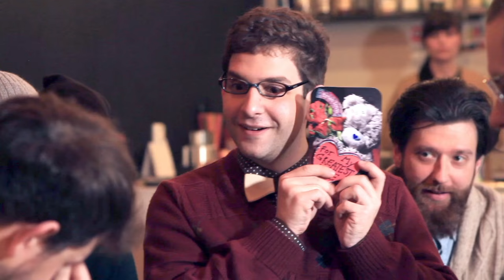Jak strávit Valentýna?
Fakt už dnešní chlapy zajímají jen dřevěné brýle a ristretta z fair trade kávy?!

Líbilo se vám tohle video? Nasdílejte jej a možná se narodí malá, roztomilá panda!

Dobře vycpaný Bobr je ne-televizní a ne-webkamerová skečová show, kořeněná absurdním a černým humorem. Při natáčení obvykle není zraněn žádný bobr.

Námět: Vladimír Skórka
Scénář: Martin Šimíček, Vladimír Skórka, Dimitrios Vlasakudis
Tvůrčí tým: Martin Šimíček, Dimitrios Vlasakudis, Vladimír Skórka
Hrají: Robin Ferro, Ondřej Malý, Petra Kocmanová, Josef Kaluža, Albert Čuba, Martin Šimíček, Dimitrios Vlasakudis, Petr Sedláček, Andrzej Branný, Jan Slovioček
Režie: Vladimír Skórka
Štáb: Filip Košťálek, Zeno Václavík, Pavel Rojíček, Martin Lindovský, Michal Rada, Kristýna Hlaváčová, Kristýna Lindovská, Marek Lausman, Adam Rec, Filip Šnajdr, Filip Veselý, Žofie Milatová
Grafika: Martin Matera
Producenti: Vladimír Skórka a Dimitrios Vlasakudis